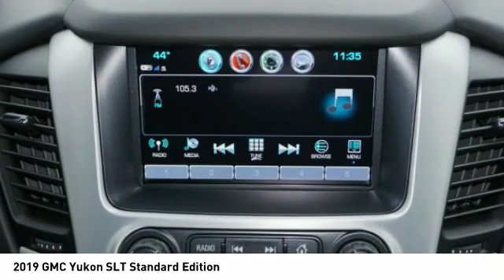2019 GMC Yukon Decatur TX 190817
2019 GMC Yukon SLT Standard Edition

2111 US HWY 287 South

It comes with a 8 Cylinder engine.  We've got it for $59,785.  Flaunting a beautiful silver exterior and a jet black interior.  Interested? Call today to take this vehicle for a spin!  Come see our new inventory of New Chevrolet, GMC and Buick models plus our large inventory of certified pre-owned vehicles. We're your family owned and operated, celebrating 40 years of serving North Texas. Our Decatur Chevrolet, Buick and GMC dealership, located at 2111 US HWY 287 South in Decatur, Texas. Our team will be more than happy to help you find the most suitable vehicle for your family along with the best deal available.